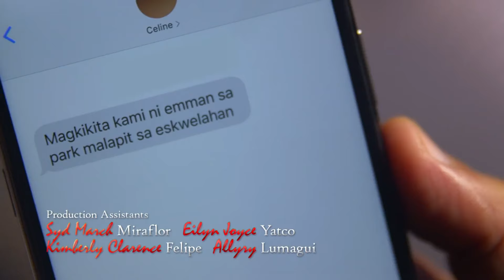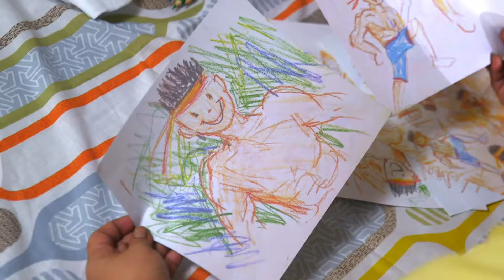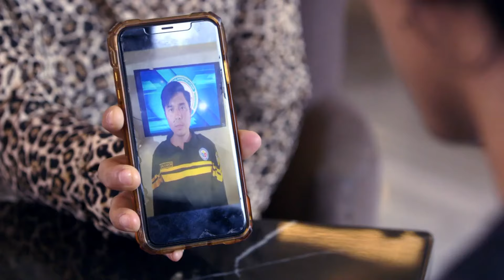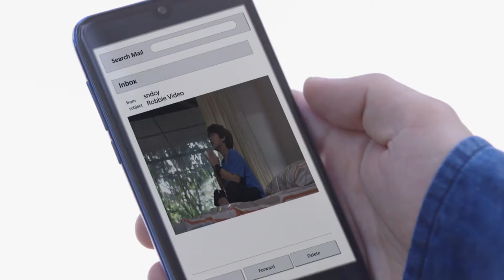Walang Hanggang Paalam 11